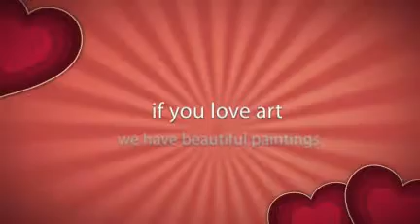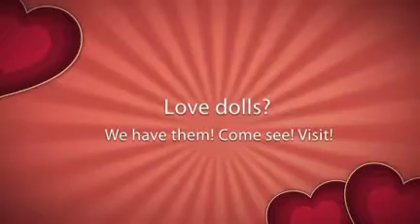Love is in the air!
We would LOVE for you to visit the Taber Museum!